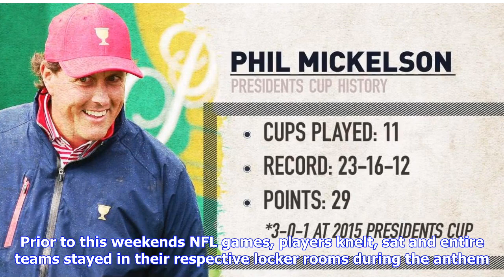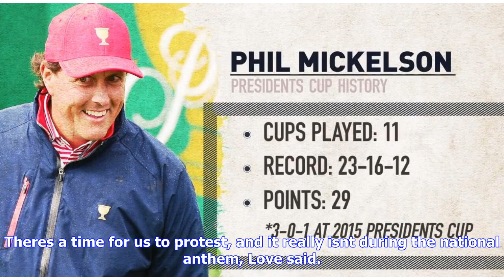Breaking News | U.s. captain steve stricker says no silent protests from his presidents cup team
U.s. captain steve stricker says no silent protests from his presidents cup team

154 PM ETJERSEY CITY, N.J. United States captain Steve Stricker swiftly and succinctly refuted any s...